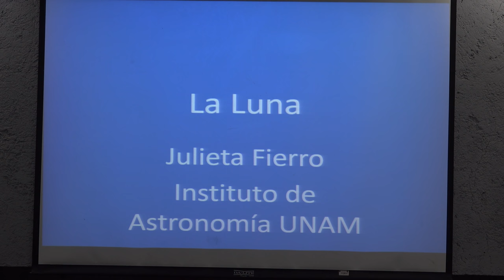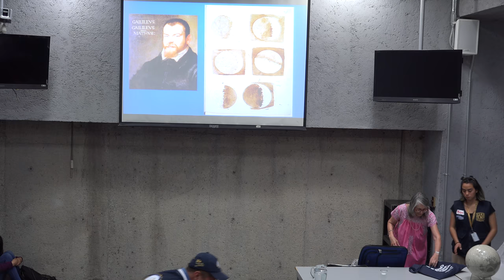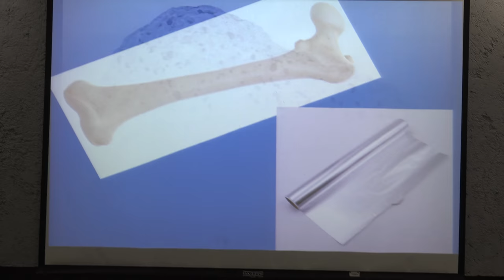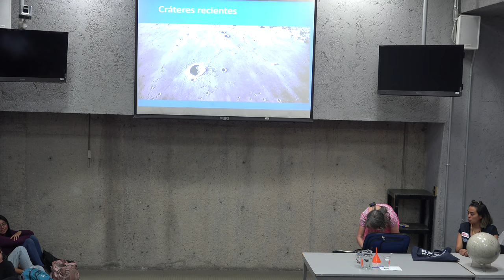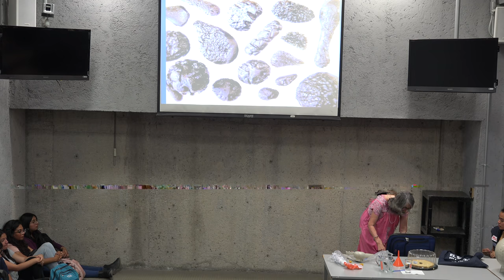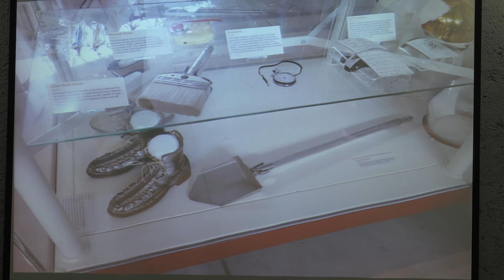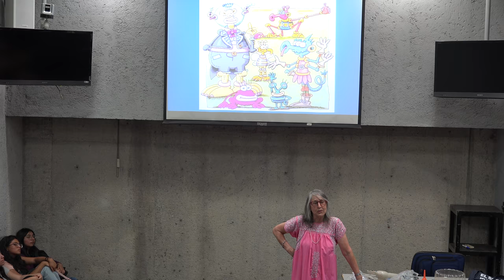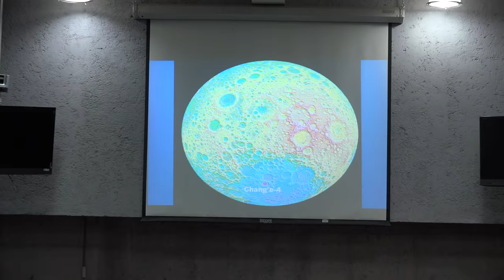La Luna (Julieta Fierro)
La Luna

Plática dada por Julieta Norma Fierro Gossman (Instituto de Astronomía de la UNAM) en el @Taller de Ciencias para Jóvenes Vallejo el martes 11 de junio del 2019 en el Aula Leonila Vázquez del Conjunto Amoxcalli, en la Facultad de Ciencias de la UNAM.

Vídeo proporcionado por @Ciencias TV

Erick Tovar, Roberto Gómez y Efraín Vega quienes grabaron las pláticas